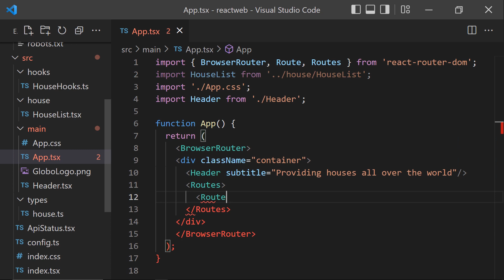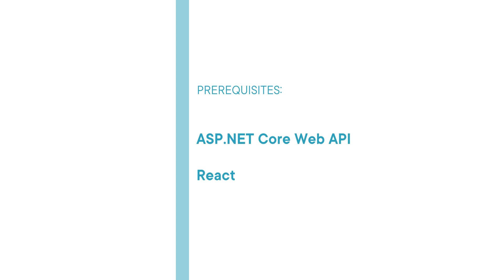Building an End-to-end SPA Using ASP.NET Core 6 Web API and React Course Preview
Join Pluralsight author Roland Guijt as they walk you through a preview of their "Building an End-to-end SPA Using ASP.NET Core 6 Web API and React" course found only on Pluralsight.com. Build your technology skills with Roland's help by learning how to build an application end-to-end with these technologies, how to set up the environment by creating a simple React app and accessing the API and explore and build a real-world application step-by-step right from the beginning. Visit Pluralsight.com to start learning ASP.NET skills today!